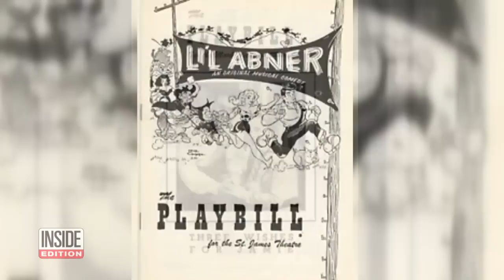'Facts of Life' Star Charlotte Rae Dies at 92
Charlotte Rae, most famous for her role as Mrs. Garrett on "The Facts of Life" has died. Charlotte Rae Lubotsky was born in Milwaukee in 1926. She studied drama at Northwestern University before moving to New York to pursue an acting career. In the early 1970s she moved to Los Angeles, where she married and had two kids. She was soon cast as Mrs. Garrett, first as the housekeeper on "Diff'rent Strokes" before starring on "The Facts of Life."